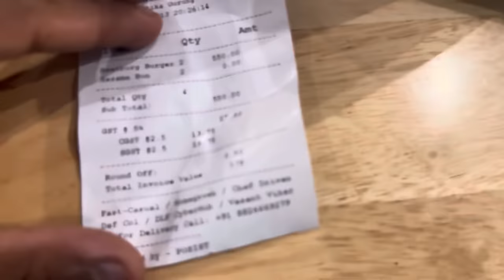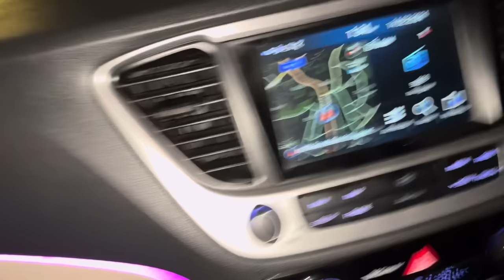Almost 200kg Bench Press💪| Very Heavy Chest Workout with Ustad Ji| Nitin Chandila